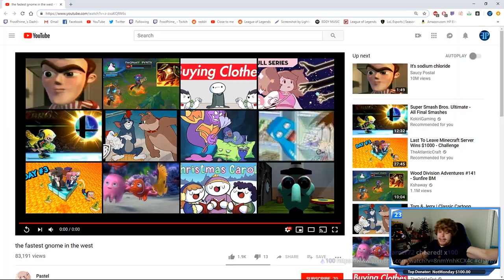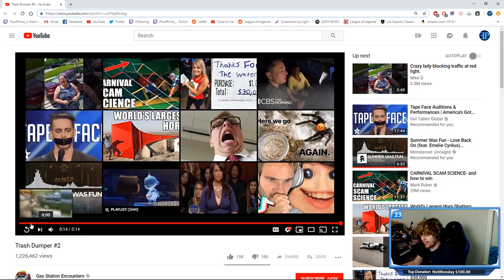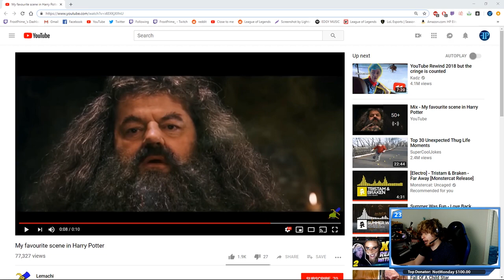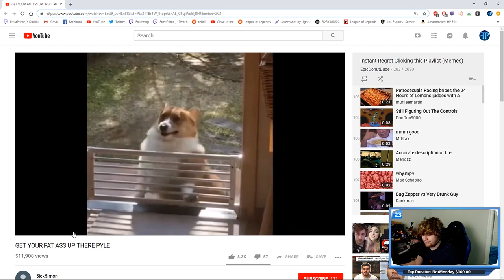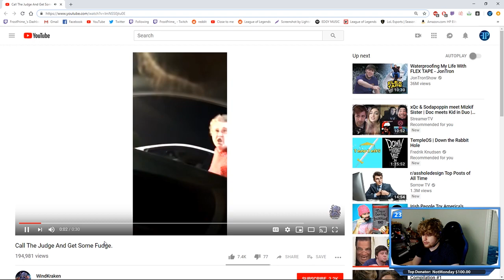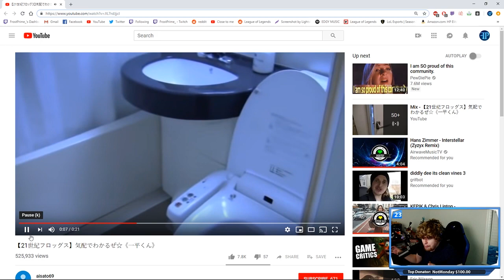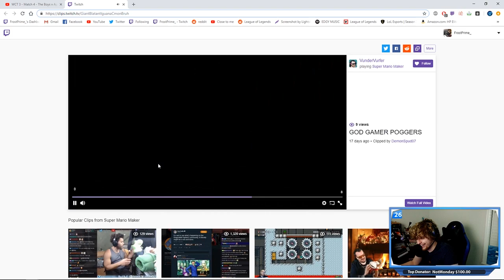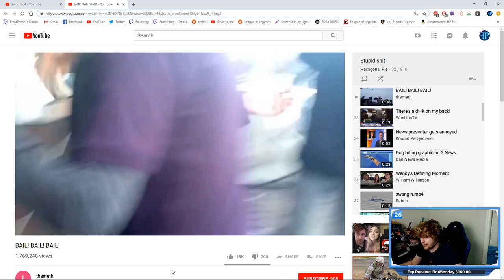NEW AQUAMAN TRAILER IS LIT! | More weeb garbage | Meme Review Monday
MEME REVIEW LIVE ON STREAM RIGHT NOW (at 6:30 pm EST)!!